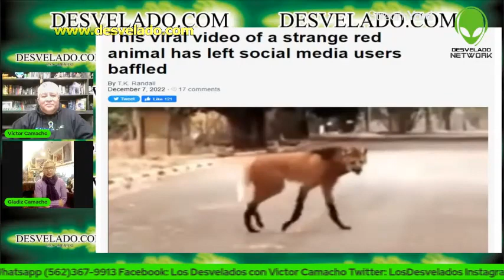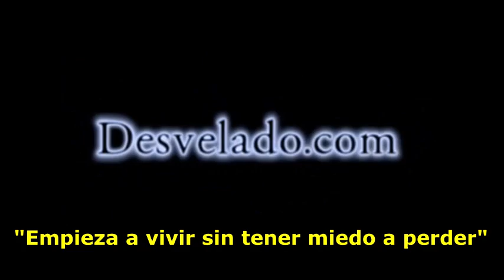LOS DESVELADOS - EXTRAÑO ANIMAL PELIROJO EN LAS CALLES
LOS DESVELADOS - EXTRAÑO ANIMAL PELIROJO EN LAS CALLES - La criatura captada en video parece un extraño cruce entre un lobo y un zorro, pero resulta que no lo es. Ha primera vista se podria pensar que esta peculiar criatura de cuatro patas es una especie de manipulación digital o creación CGI, pero en realidad es un animal muy real. Además, no es ni un zorro ni un lobo, a pesar de exhibir las características de ambos.